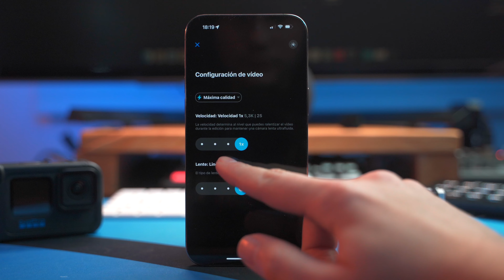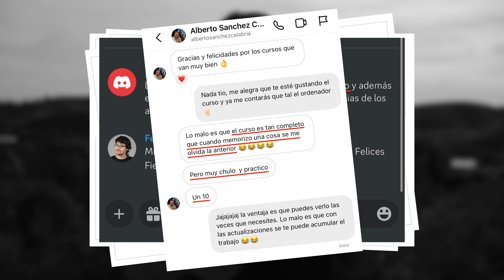GoPro 🩵 [ CURSO ] 🩵 Guía PASO a PASO para DOMINARLA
🩵 Curso GoPro  👈🏻